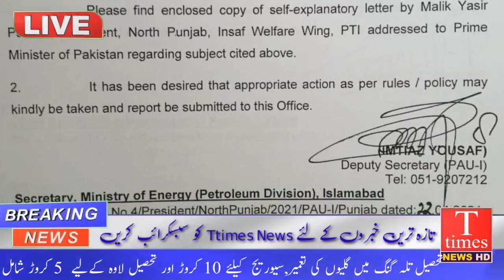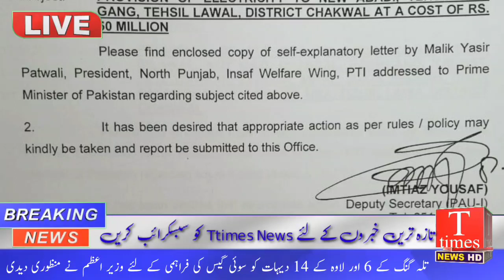وزیراعظم کی تلہ گنگ و لاوہ پر نوازشات، کورونا ایس او پیز خلاف ورزیوں پر کارروائیاں، الفلاح دستر خوان